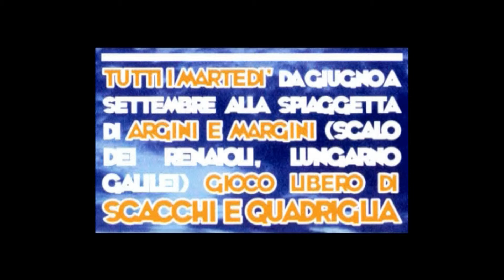BEACH CHESS 2013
Scacchi Insorgenti e' un gruppo informale che pratica e promuove il gioco degli scacchi come divertimento e socialita' per persone di tutte le eta'. Si gioca a scacchi ma anche alle varianti eterodosse del gioco, in particolare la quadriglia.

Nella stagione estiva gli SCACCHI INSORGENTI si ritrovano ogni martedi alle 21.30 ad Argini e Margini per l'iniziativa "Beach Chess".

Gioco libero, quadriglia, simultanee e molto altro ancora. Segui le iniziative speciali sulla pagina EVENTI, e vieni a giocare all'appuntamento fisso ogni martedì!